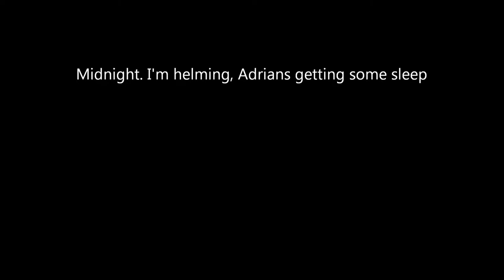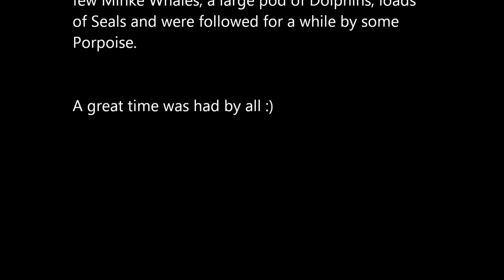Two Tides To Baltimore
slowly sailing our 1914 Falmouth Quay Punt "Teal" from Glandore to Baltimore in West Cork, Ireland.